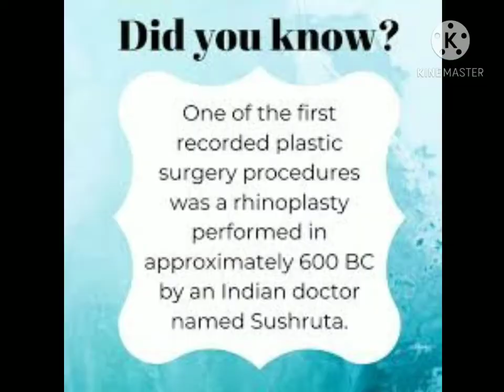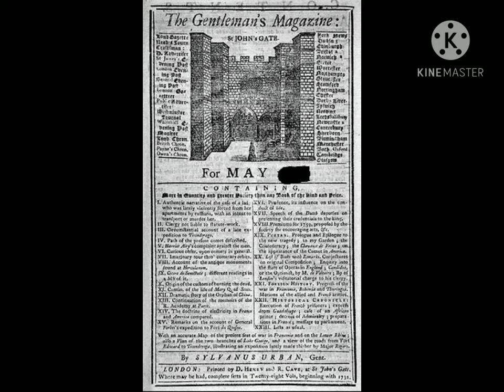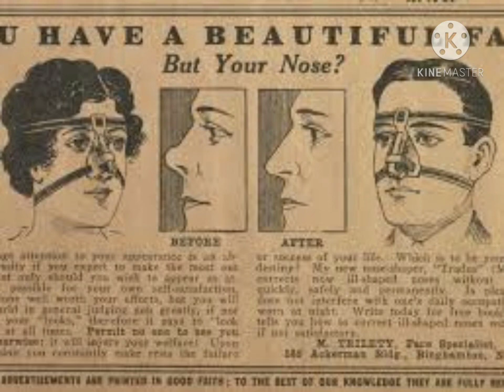History of plastic surgery பிளாஸ்டிக் சர்ஜரி வரலாறு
History of plastic surgery.in tamil. Father os plastic surgery is Sushruta who lived in India betweeen 1000to 800 BC. From India the plastic surgery techniques spred to Arabia. Then from there to Italy. Kumar Vaidya is the person who knows the techniques lived during 15th century.Doctors from Britain learn techniques from him. Both plastic surgery and organ transplant inter connected. Joseph  in 1954. Cosmetic surgery is a part of plastic surgery.